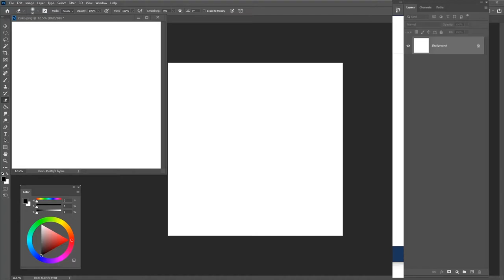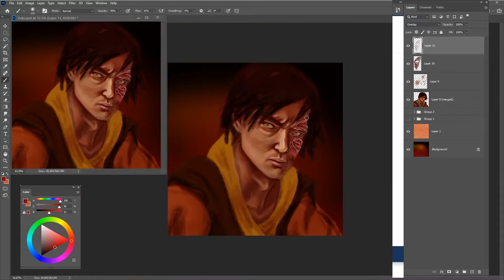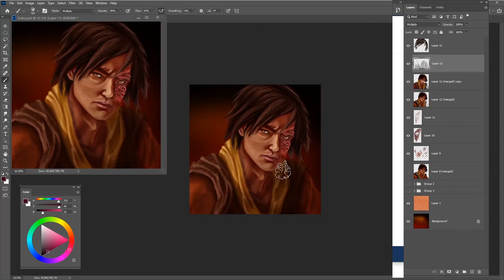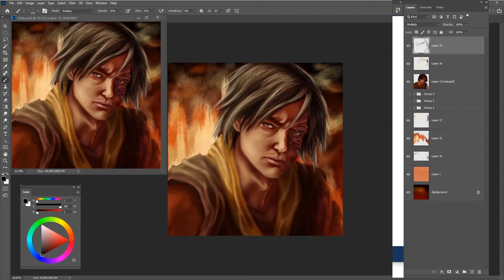Zuko painting timelapse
You're so beautiful when you hate the world -- Painting Zuko from ATLA.

Sorry about the lag. I'll be upgrading my PC to something that can handle the recording better. Hope you all enjoy the quick process!

Program:
Photoshop